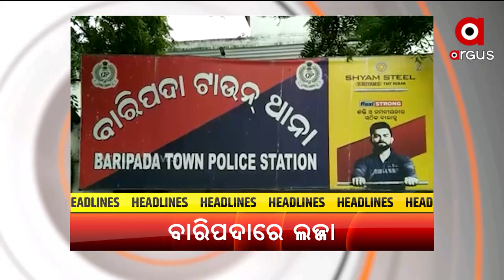Headlines 2 pm | 15 Jan 2022 | Argus News